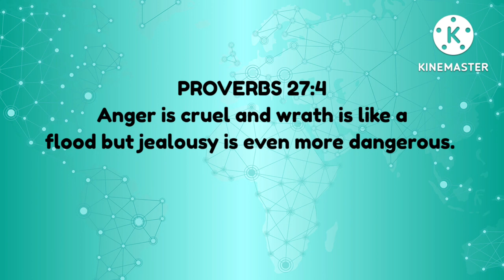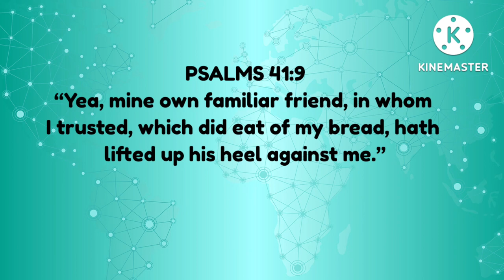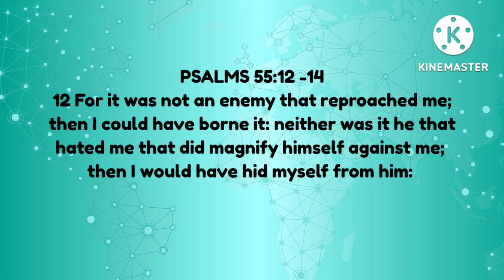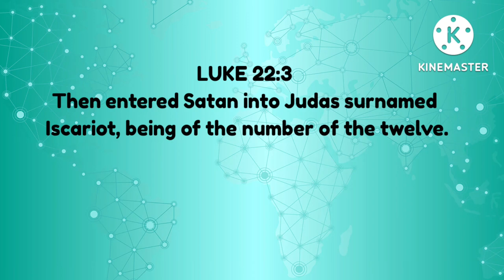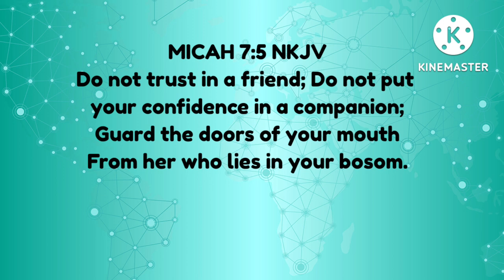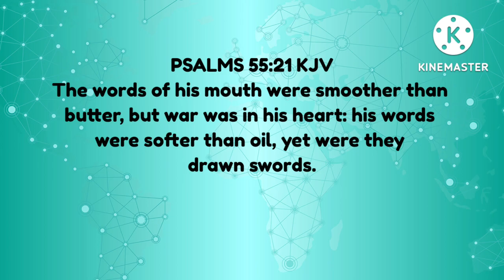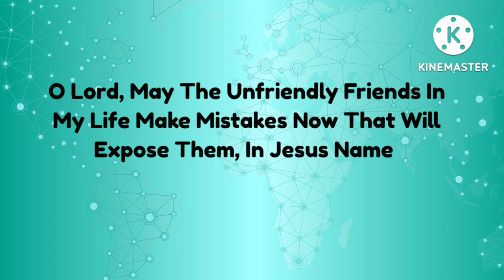Beware Of Unfriendly Friends || Green Snakes In Green Grass || 6 Tips To Escape Their Evil Trap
Many times, we mistakenly conclude that our enemies are attacking us from far away, but the truth of the matter is that your real enemies are usually closer to you than you think. They can be found in and around your life where they are covertly attacking you under the disguise of friendship or a bosom buddy. These types of so-called friends, fake friends are called frenemies or unfriendly friends.

VIDEO CHAPTERS:
0:00 Welcome & Introduction
1:24 Who Are Unfriendly Friends?
3:16 Biblical Reference Of Unfriendly Friends
7:45 Example of An Unfriendly Friend Exposed
10:46 Characteristics Of Unfriendly Friends?
15:40 What Makes Them So Dangerous?
16:53 How To identify Unfriendly Friends?
19:21 Tips To Avoid The Traps Of Unfriendly Friends
20:35 Summary & Closing

2. Credit to Eman's Tracks: Lord I Lift My Hands - Worship Beats Instrumental | Gospel Type Beats (Eman's Tracks)